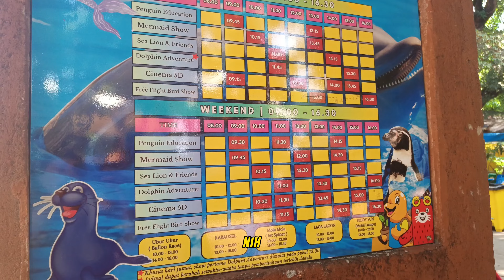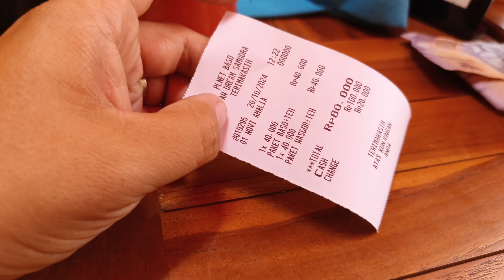Petualangan Seru di Gelanggang Samudra Ancol 2024, Wajib Bawa Anak Sih Ini!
Bergabunglah dengan saya dalam petualangan penuh keseruan di Gelanggang Samudra Ancol! Nikmati berbagai atraksi menarik, bertemu dengan hewan-hewan laut yang menakjubkan, dan saksikan pertunjukan spektakuler. Dari wahana air seru hingga pertunjukan indah, setiap momen dalam vlog ini akan membawa Anda merasakan keajaiban lautan. Jangan lewatkan keseruan dan keindahan tempat ini!